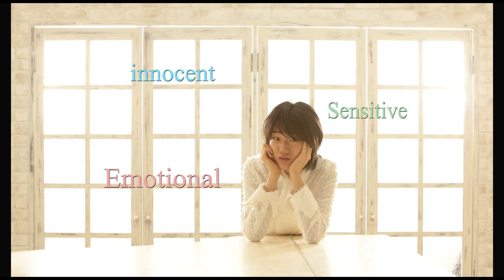Kyle Kihira Profile Video 2020.9.4 / KYLE'S Biography / 凱成プロフィール動画 / 浜離宮朝日ホール「ピアノ・リサイタル」ダイジェスト:J-LOD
経済産業省　令和2年度「グローバル需要創出等促進事業費補助金（J-LOD）」事業対象作品。

index:
Kyle's short profile 0'00"~2'00" （Photo by Yasuhiro Tominaga, Shigeru Toyama）
1:Winds Send Love / Kyle Kihira 2'00"~3'35"
2:Rock Deadly Fast / Kyle Kihira 3'35"~4'21"
3:Tennis Boy Rag / Kyle Kihira 4'21"~5'27"
4:Taking off Loneliness / Kyle Kihira 5'27"~7'05"
5:Prelude in C-sharp minor Op.3-2 / Rachmaninov 7'05"~8'16"
6:Widmung / Schumann=Liszt 8'16"~9'37"

KYLE'S Biography：
At the age of two, Kyle was diagnosed with autism.

At the age of thirteen, he was selected for a collaborative program between Tokyo University and the Japan Foundation, which nurtures the outstanding abilities of talented people who have overcome obstacles in their lives. After that, despite suffering from autism-related hyper-sensitivity, he has continued to play as a professional pianist, and has won numerous awards for his classical concerts.

At the age of sixteen Kyle earned an Advanced Certificate from Trinity College, London, which is a renowned English music school, with the highest scores. He also was honored with the “Exhibition Award,” which is only given to few musicians in the world.

At the age of seventeen, he obtained a graduate diploma from Trinity College, London.
Kyle’s extraordinary talent was featured across the media: on TV programs, in magazines, and on web-based platforms. Some publishers have novelized his unique professional career. His live performance on TV attracted a lot of attention and led to him trending on social media.

At the age of eighteen, Kyle made his debut with a major label, Eplus Music, and released his first album, “Miracle.” The album includes a variety of his own well-conceived, original pieces, and Nikolai Kapustin’s music, which demands highly refined skill of pianists. While attending high school, Kyle actively performed at jazz clubs and large scale open-air music festivals, and held solo concerts in classical music halls.